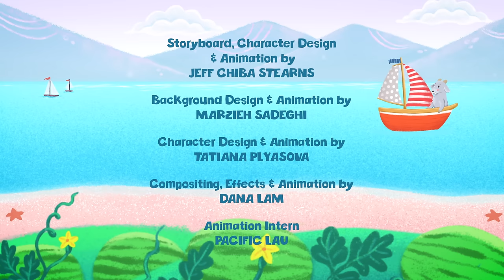Down By The Bay | The Treebees Kids Songs | Nursery Rhymes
🍉  Sing along with Timber, Millie and Zo as they spend their day down by the bay with the watermelons!  🐳

“Down by the Bay” by The Treebees
Music and Lyrics: Traditional

I dare not go
For if I do
My mother will say...
Did you ever see a pig, wearing a wig?

Did you ever see a whale with a polka dot tail?

Did you ever see a dog jumping like a frog?

Did you ever see a parrot eating a carrot
Did you ever see a goat, sailing a boat?

My mother would say…
Did you ever have a time… you couldn’t make a rhyme?!

The Treebees is a next-generation preschool music brand created by popular children’s songwriter Daniel Ingram. Releasing new music videos weekly, The Treebees provide parents with a fun and creative way to connect with their babies, toddlers or young children.